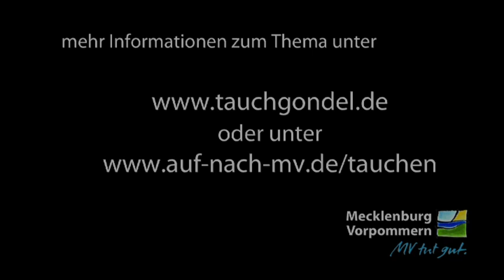Mit der Tauchgondel die Ostsee entdecken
An der Spitze der Seebrücken in Sellin, Zingst, Zinnowitz laden Tauchgondeln zu einem Besuch in die Unterwasserwelt der Ostsee ein.
Ein Beitrag aus mv-tourist.tv